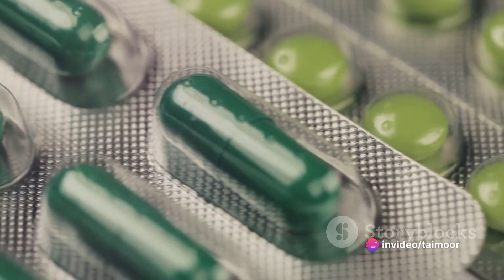Lyrica For Fibromyalgia Pain Relief Approved By FDA | Fibromyalgia Medication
Medication For Fibromyalgia Pain Relief
Lyrica (pregabalin) is an FDA-approved drug For Fibromyalgia Pain Relief. Fibromyalgia is a chronic disorder that causes long-term, worldwide muscle pain and tenderness, trouble sleeping, and overwhelming tiredness. this drug is not an antidepressant. The medicine has long been used to reduce nerve pain in patients with shingles and diabetic neuropathy. It is also used to treat partial seizures.

How Does Lyrica Work for Fibromyalgia Pain Relief? Fibromyalgia pain is considered to be brought on by nerve-related changes which cause nerve cells to fire off too many signals. This renders a person overly sensitive to stimuli that are normally not painful. Scientists aren’t exactly sure how Lyrica improves symptoms and For Fibromyalgia Pain Relief. but laboratory research suggests Lyrica helps decrease the number of nerve signals and as a result calms down overly sensitive nerve cells. This appears to alleviate pain in patients with Fibromyalgia.

How Do You Take Lyrica for Fibromyalgia Pain Relief? When used for fibromyalgia, Lyrica is a capsule that is usually taken in divided doses twice a day. Doses range from 150 milligrams to 450 milligrams a day. Your doctor will determine the best dose for you. If you miss taking one capsule, you should take it as soon as possible — unless it is close to the time when you are supposed to take the next one. Never take two or more at the same time. You should not suddenly stop taking this medicine. Doing so can give you a headache, upset stomach, diarrhea, and sleeping difficulties. If you wish or need to stop taking the medicine, your doctor will tell you how to slowly reduce your dose over time.

The Benefits of Lyrica: Lyrica can quickly reduce pain and for Fibromyalgia Pain Relief, improve sleep, and help some people with fibromyalgia function better and get back to their daily routines. In studies, some patients reported significantly less pain after taking Lyrica for only one week. Lyrica, however, may not help everyone with fibromyalgia.

Before You Take Lyrica for Fibromyalgia Pain Relief: Always make sure your doctor knows about all the other medications you are taking. This includes over-the-counter drugs, as well as herbs and supplements. Some prescription medicines may interact with Lyrica and may lead to dangerous side effects. Such drugs include:

1. Blood pressure medicines called ACE inhibitors; taking Lyrica with these medicines increases your chance of swelling and hives.

2. Diabetes medicines Avandia (rosiglitazone) or Actos (pioglitazone); if you take these drugs with this drug, you may have a higher risk for swelling or weight gain.

3. Narcotic pain medicines (such as oxycodone), anxiety medicines (such as lorazepam), and tranquilizers; combining these drugs with this drug increases your chances of dizziness and sleepiness.

4. Sleep medicines make you nod off, and Lyrica can cause drowsiness. Combining the two can be dangerous.

Do not drink alcohol when on Lyrica. Doing so can increase Lyrica’s side effects and make you dangerously sleepy.

Also tell your doctor if you have any other medical conditions, including:

1. Bleeding disorders or low platelet counts

2. Heart problems

3. Kidney problems or if you receive kidney dialysis (a lower dose of Lyrica is needed if you have kidney problems)

If you and your friends/family need any video of fibromyalgia, kindly share details with us; we will soon provide a video on that topic.

References:
chronicillness.co